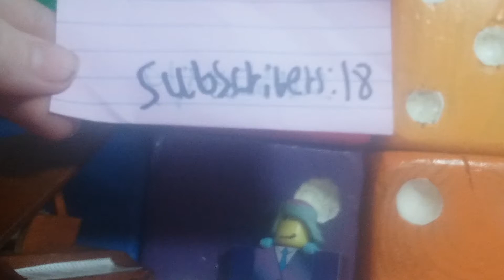we're almost there!○ne more sub and we've got 20 subs!